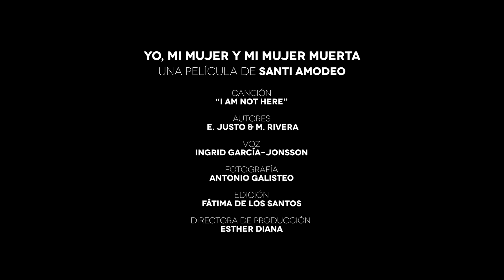'I AM NOT HERE' feat. Ingrid García-Jonsson (E. De Justo/M.Rivera) "Yo, mi mujer y mi mujer muerta"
Video clip oficial de la canción "I am not here", tema principal de la película de Santi Amodeo "Yo, mi mujer y mi mujer muerta" interpretado por la actriz Ingrid García-Jonsson.

Una producción de Películas Grupo Tranquilo

Autores: Enrique de Justo & Miguel Rivera
Voz: Ingrid García-Jonsson
Fotografía: Antonio Galisteo
Edición: Fátima de los Santos
Directora de producción: Esther Diana

Estreno en cines 26 de julio de 2019
Trailer